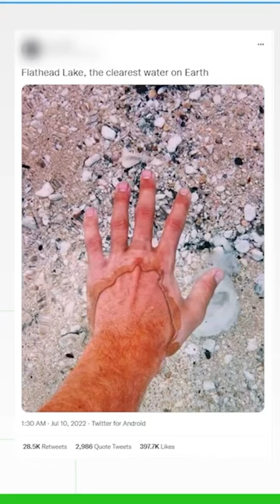No, Montana's Flathead Lake does not have the clearest water of any lake on Earth